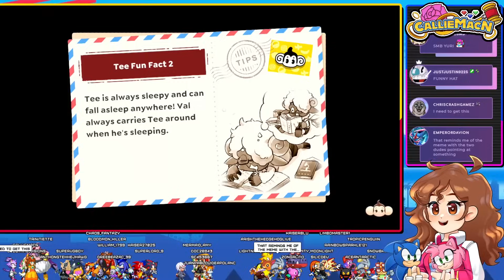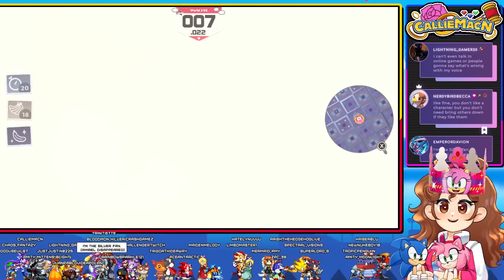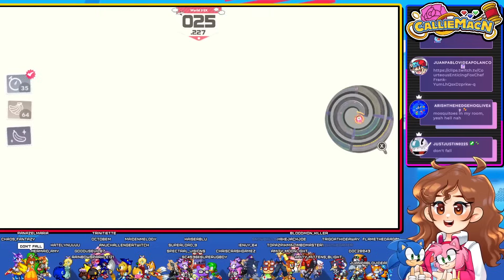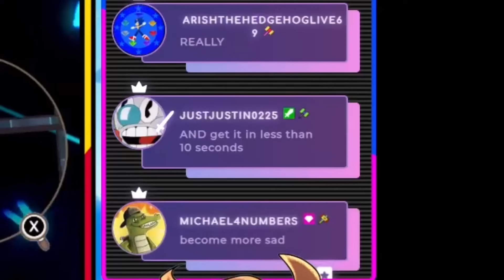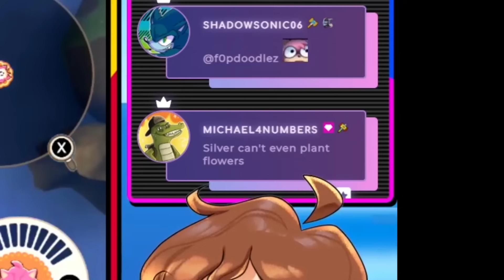AMY ROSE IS BALLIN! | They Turned Monkey Ball Into A Sonic The Hedgehog Game!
Vtuber Model by Kalanit Saidon!